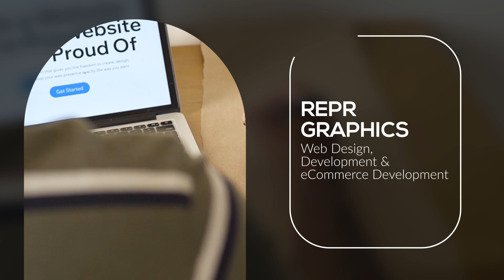Web Design Culver City